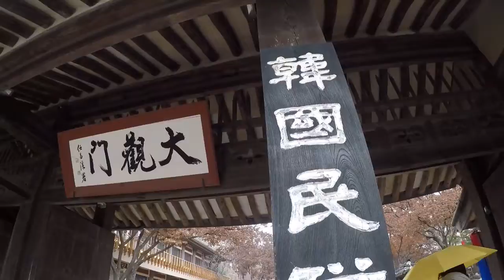what does Korean Wedding look like? My first Korean Wedding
there is always a way to learn new things. my first Korean wedding was the best wedding I have ever be part of